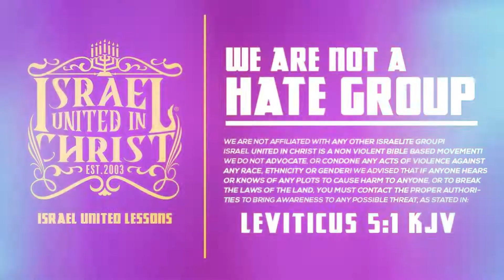The Israelites: Time To Repent And Keep God's Laws